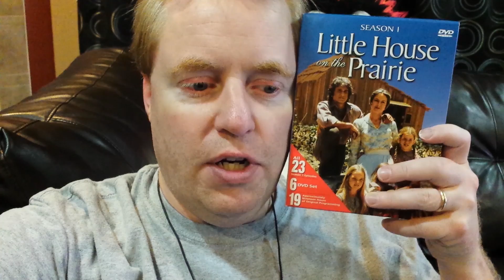LITTLE HOUSE ON THE PRAIRIE Season 1 (Part 2) Review (1974-1975) Schlockmeisters TV #3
LITTLE HOUSE ON THE PRAIRIE Season 1 Review - The Ingalls' move to Walnut Grove to start a new life.